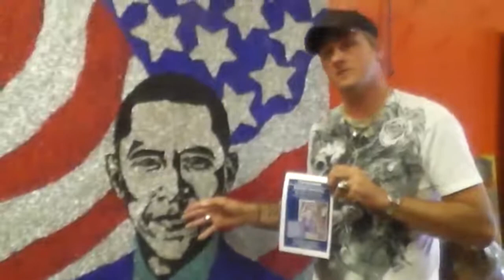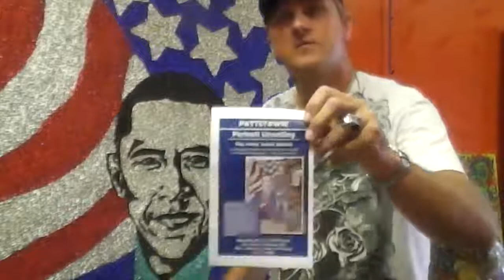THE BEAT Total ART Entertainment Presents..James Enders Obama Art